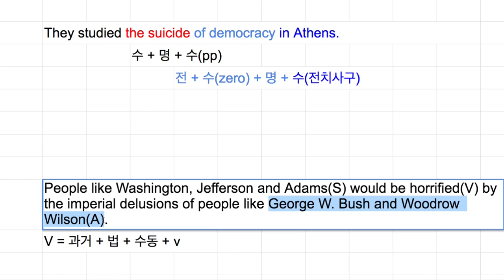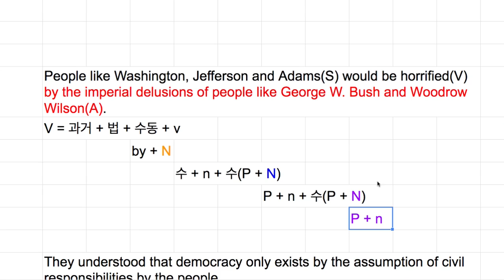[영어의 구조] 226 - 전치사구의 계층구조